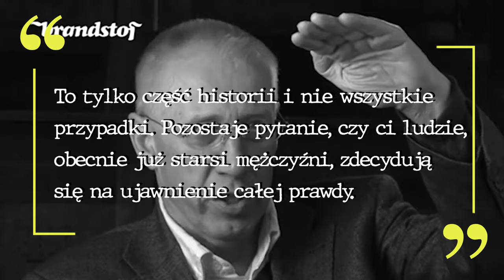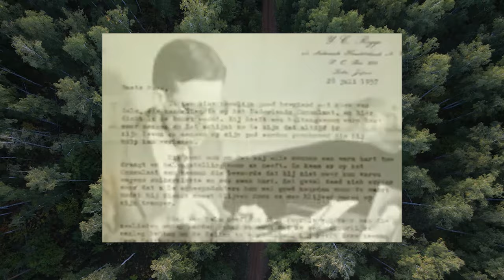Holenderski SKANDAL kastracyjny i klątwa chłopca zaszczutego przez kościół | Henk Heithuis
0:00 | Wstęp
0:28 | Historia Henka
4:03 | Życie po kastracji
6:25 | Zakończenie